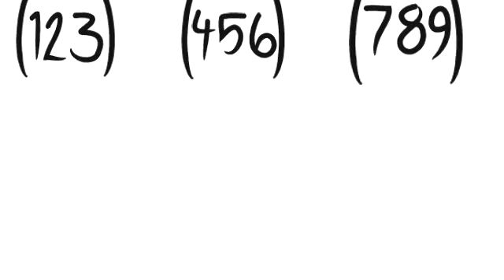Belbin Team Roles Video Scribe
Belbin Team Roles are one of the most popular and researched models for helping groups of people work more effectively together.

At TP Human Capital we offer facilitated workshops that provide individual and team reports that allow you and your team to better understand each other's strengths and how best to utilise them. A common language to describe individual contribution in terms of preferred team roles reframes the way individuals view each other. What was seen as different is now seen as an advantage in achieving the teams goals.